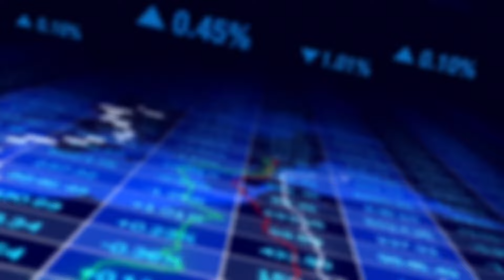REBOND SUR LE CAC40, DEJA LA FIN DES SOLDES ?